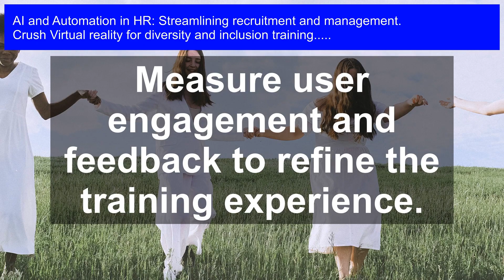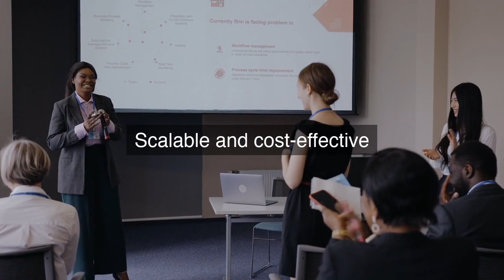Revolutionizing HR: VR for Diversity & Inclusion Training in AI-Driven Recruitment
Virtual reality for diversity and inclusion training: Get ready to revolutionize your HR department! In this groundbreaking video, we'll explore the exciting world of VR for diversity and inclusion training in AI-driven recruitment. Discover how AI and automation are streamlining recruitment and management, making it more efficient and effective. Learn how VR can create immersive, interactive experiences that promote empathy, understanding, and inclusivity in the workplace. Say goodbye to traditional, boring training methods and hello to a more innovative, engaging approach. Join us as we dive into the future of HR and discover the endless possibilities of AI and VR!